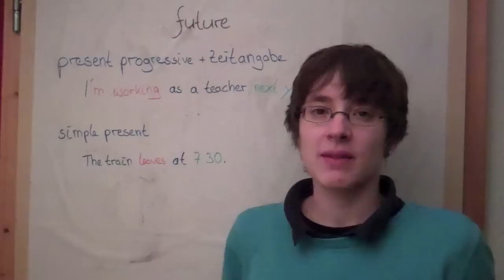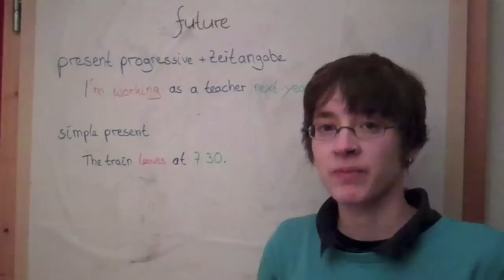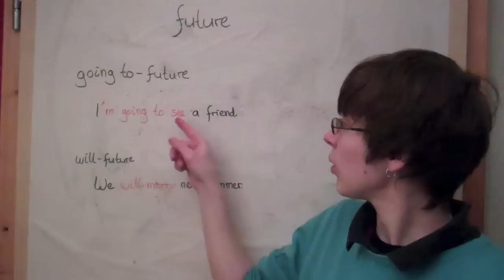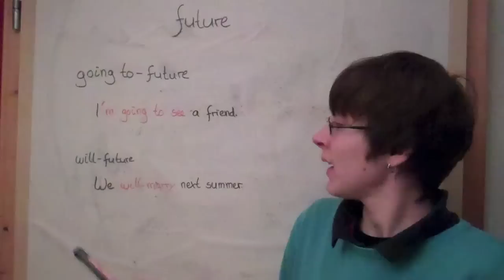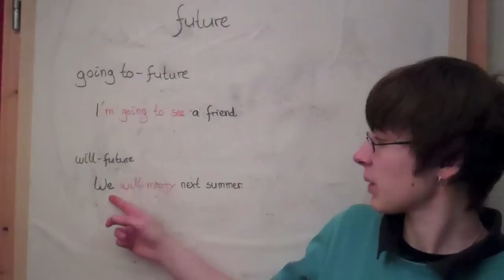future tenses Englisch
Die vier Zukunfts-Zeiten im Englischen:
simple present
present progressive
going to future
will future